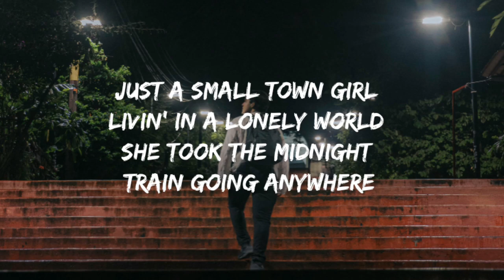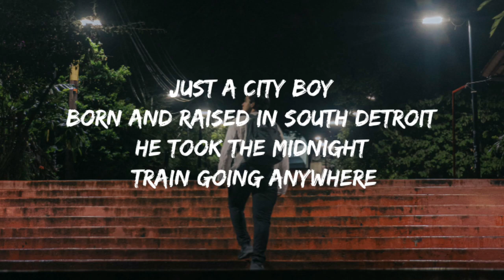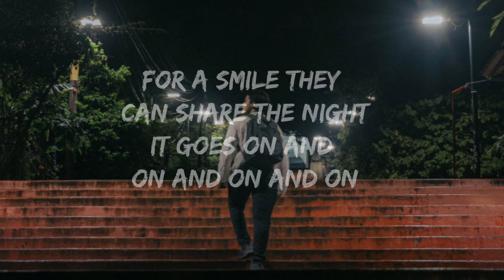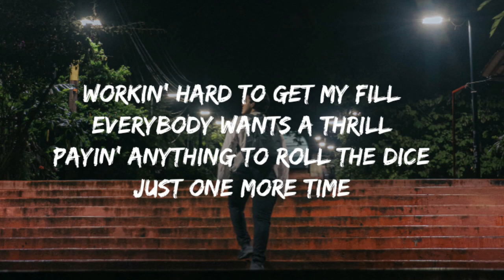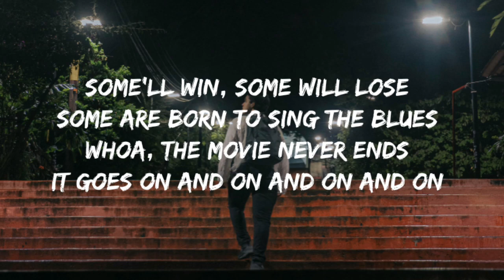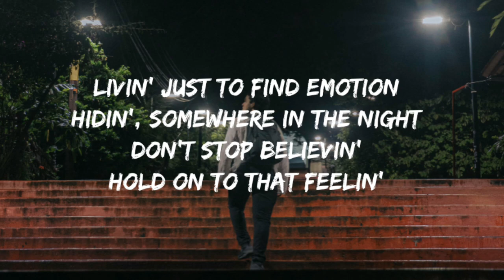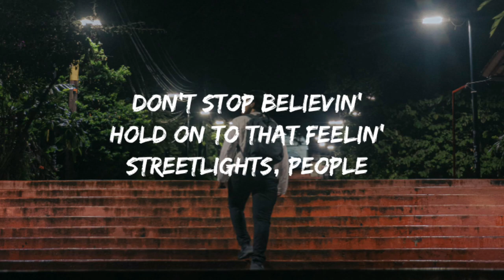Journey - Don't Stop Believin' (Lyrics)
She took the midnight train going anywhere
He took the midnight train going anywhere

A singer in a smokey room
A smell of wine and cheap perfume

Strangers waitin'
Up and down the boulevard
Their shadows searchin' in the night
Streetlights, people
Livin' just to find emotion
Hidin', somewhere in the night

Workin' hard to get my fill

Some'll win, some will lose
Some are born to sing the blues
Whoa, the movie never ends

Streetlights, people

Hold on
Streetlights, people

Streetlights, people